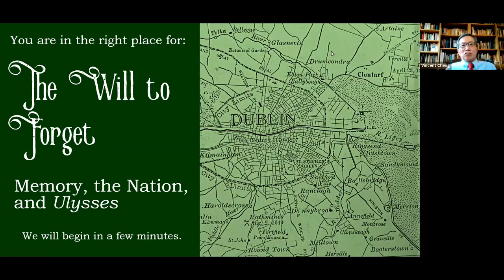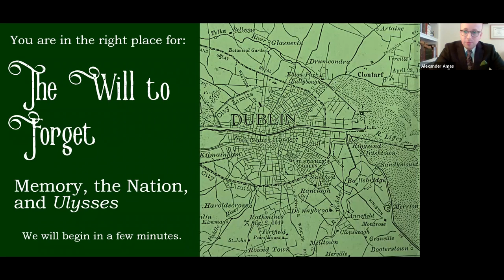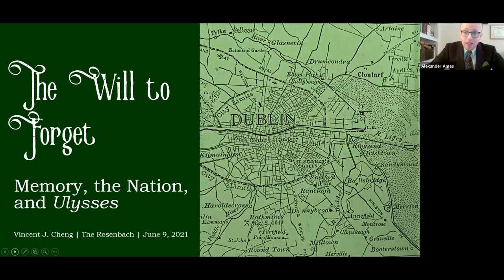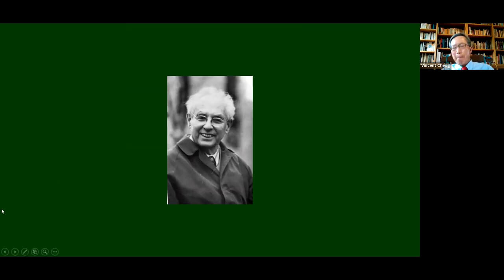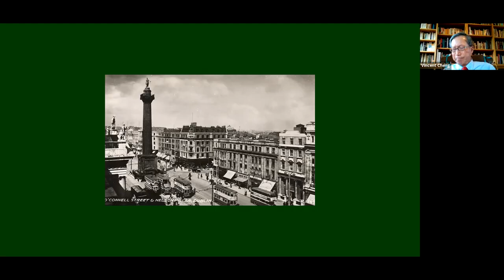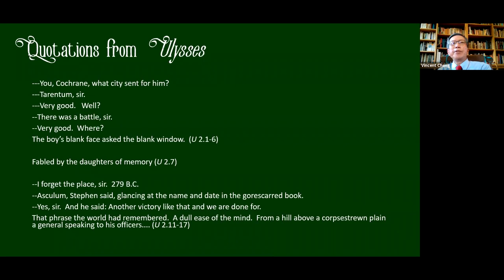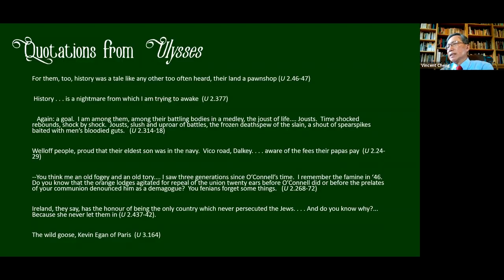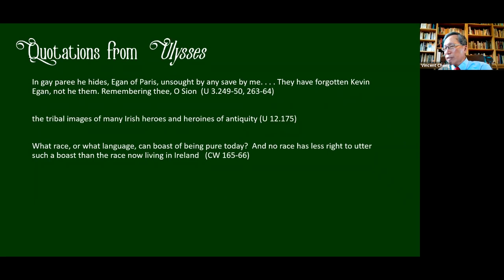The Will to Forget Memory, the Nation, and Ulysses In Conversation with Vincent Cheng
Much scholarly and scientific work has been done in recent decades on issues having to do with memory: Alzheimer’s, trauma, remembrance, memorials and monuments, truth and reconciliation. Memory studies are a notable presence in contemporary studies of culture but hardly anyone ever talks about the desirability or usefulness of forgetting. This presentation considers the importance of forgetting, especially in terms of the nation, national forgetting, and imperialism–and then focuses on one particular literary case study, James Joyce’s treatment of these issues in Ulysses.